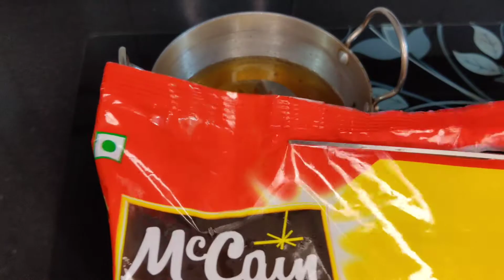Cheesy Chicken Fries | Candyfloss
Hey guys,

Here's the part 1 of the meal I made for my brother on Instagram.

Musician: ASHUTOSH